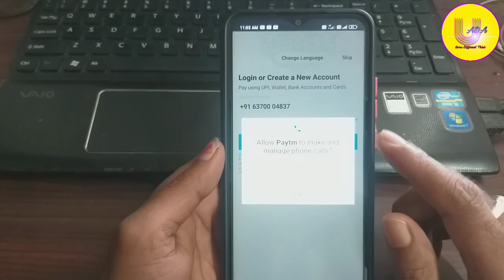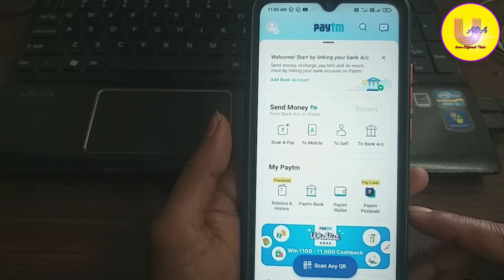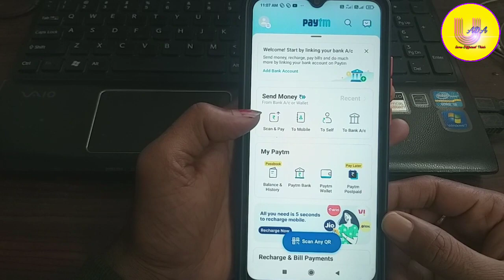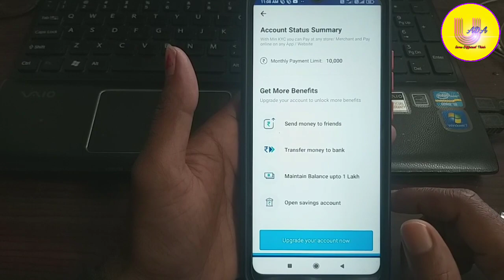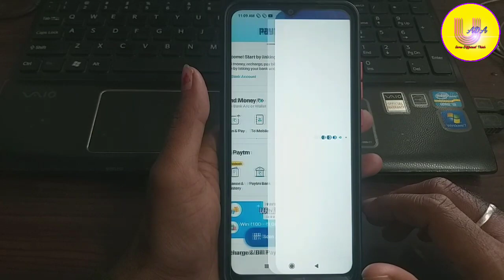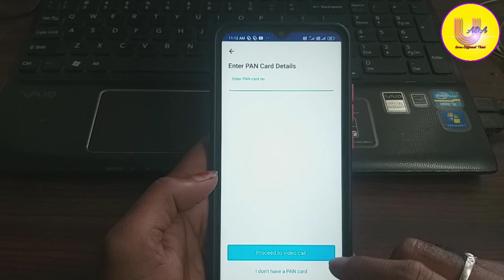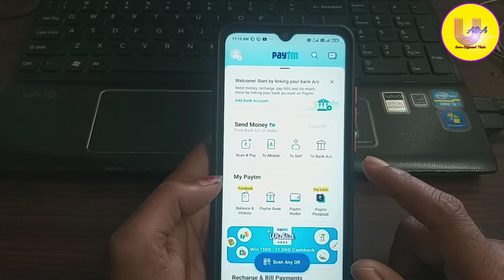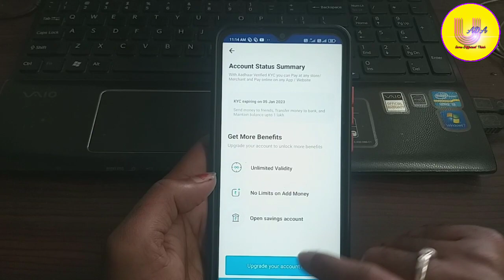How to create Paytm account 2022 | Paytm Account kaise banaye 2022 | Paytm account create kaise kare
Hello Friends
   Paytm me har time kuch na kuch new update ata hi reheta hai 2022 me kuch new update aya hai hum batayenge ki kaise 2022 me new account bana sakte hai

Related Quarries :-
paytm account banaye
transfer paytm money without kyc
money transfer without kyc
bina paytm kyc paise transfer kare
Paytm offer
Paytm offers,
Paytm new Send money offer
Paytm cashback